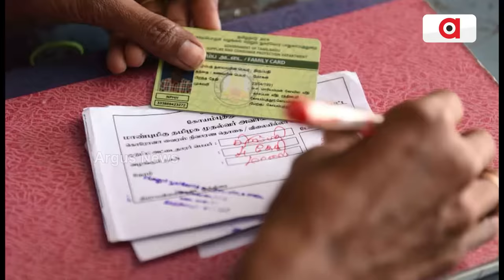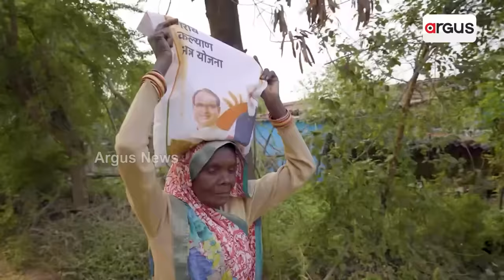80 କୋଟି ଭାରତୀୟଙ୍କୁ ପ୍ରଧାନମନ୍ତ୍ରୀଙ୍କ ଦୀପାବଳି ଭେଟି || Free Ration || PM Narendra Modi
ଦୀପାବଳି ପୂର୍ବରୁ ମୋଦିଙ୍କ ଭେଟି। ଦେଶବ୍ୟାପୀ ହିତାଧିକାରୀଙ୍କୁ ଆଉ 5 ବର୍ଷ ମିଳିବ ମାଗଣା ରାସନ। ଏହା ଦ୍ବାରା ଉପକୃତ ହେବେ 80 କୋଟି ଉପଭୋକ୍ତା ।